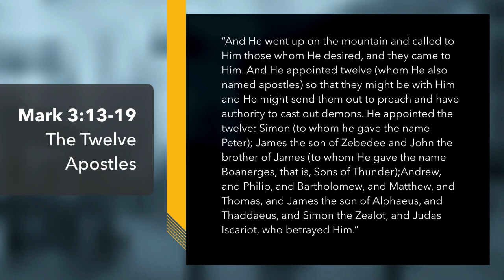S02 E06 - Developing & Mobilizing Disciple Making Leaders ft. Ken Adams, Ron Cansler, + Mike Keaton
"Jesus made disciples and then appointed them to be leaders. That's a very different mindset of leadership development and deploying leaders. You've got to see discipleship ultimately as ministry training. It's training for ministry."